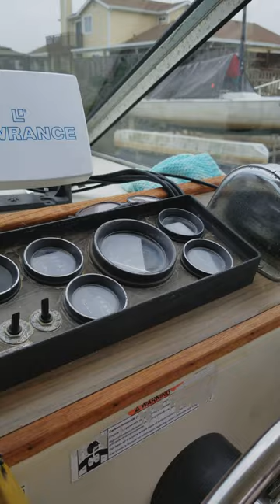SkipJack 01/04/18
Inside of the boat